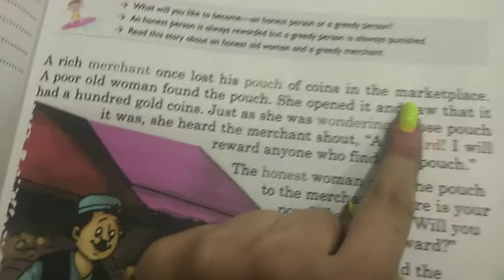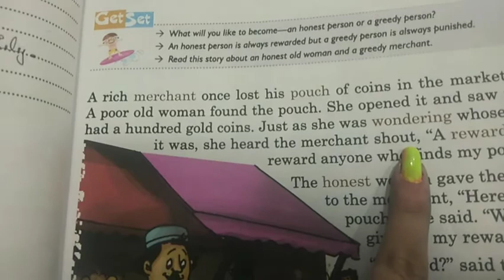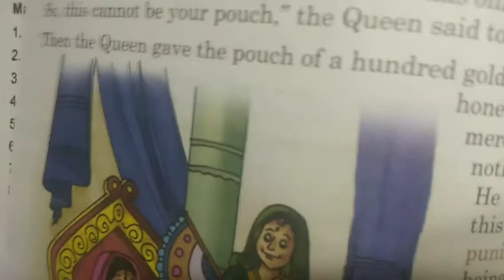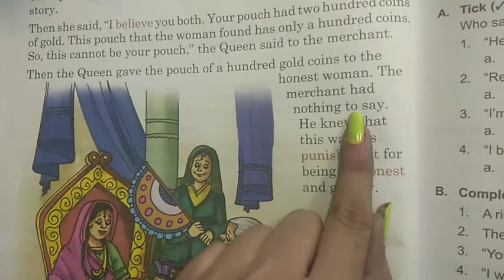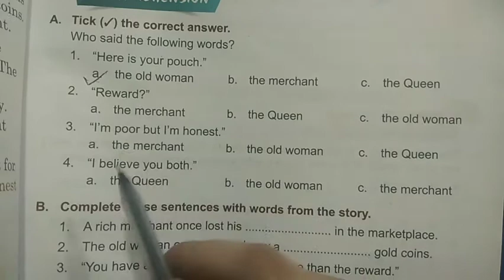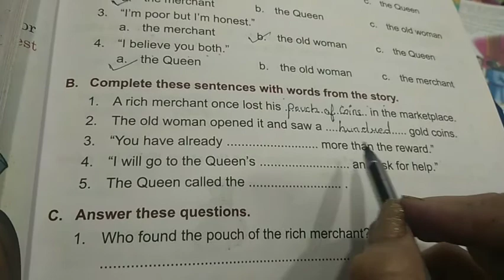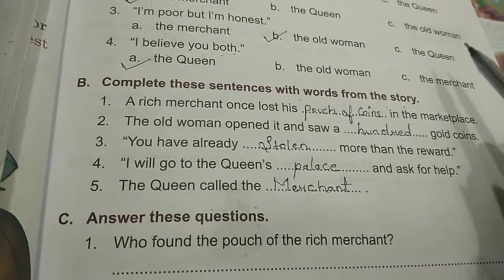Class-2nd english chapter-4(part-2)(12)(explanation+exercises)